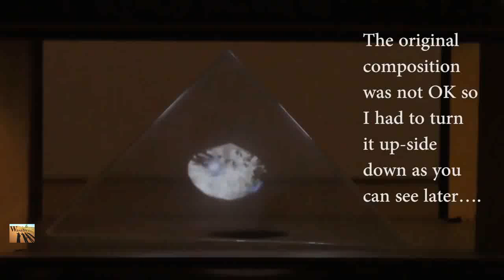Magic Trick Cool Science Experiments you can do @ Home. 7 Awesome Science Experiments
In this video I will show you Cool & Amazing science experiments that you can easily do at home prepared by Magic Illusion.

Google +:
Watch our Twitter:

Prezented folowing 7 Science Experiments and Life hacks :
Hologram Kit for iPhones & SmartPhones
How to make ballon not burst in the candle light
How to light up Candle through smoke
Cool Water and Candle Experiment
How to make candle swing at home
Battery and Graphite Experiment
Visit Our Youtube Channel Magic Illusion For More Amazing Life Hacks and Science Experiments you can do at home.